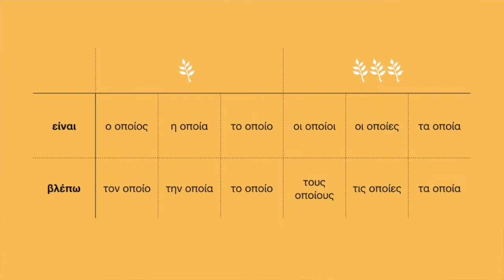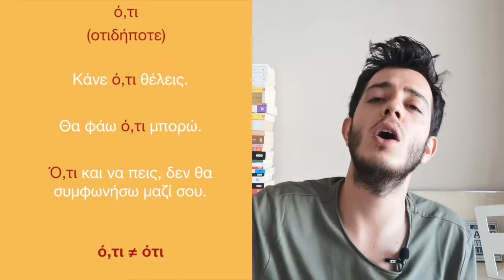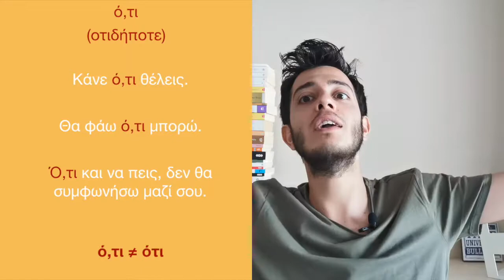Yunanca Ders 51: Köye Taşınıyoruz! (ο οποίος Kalıbıyla Bağlama) | Yunancayı Anlamak